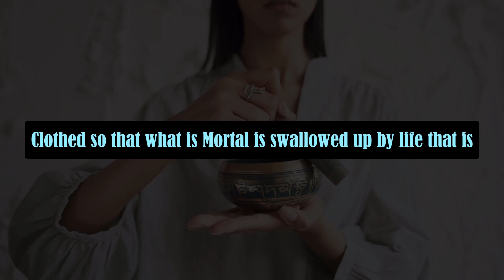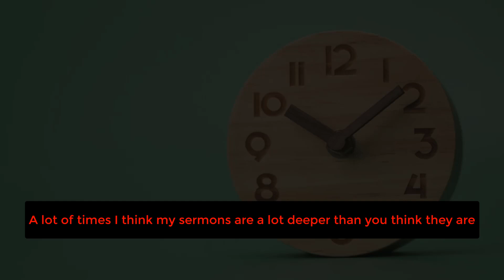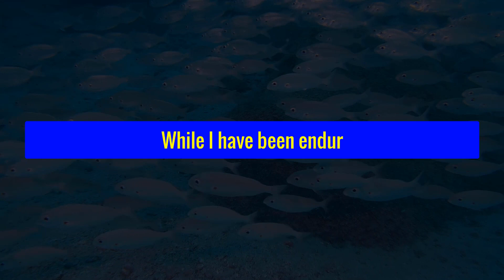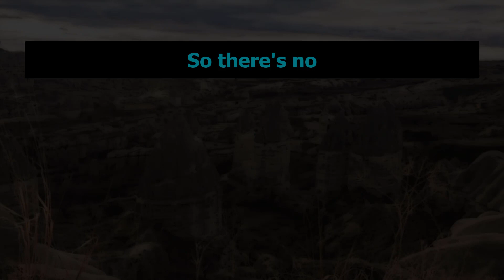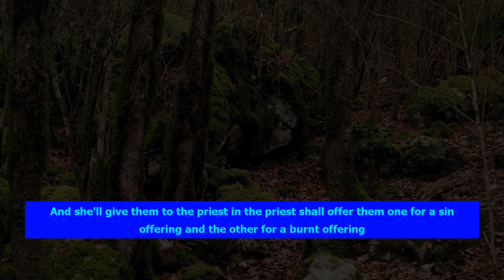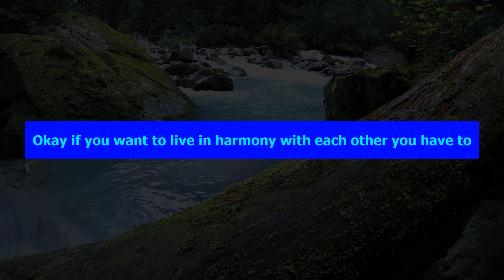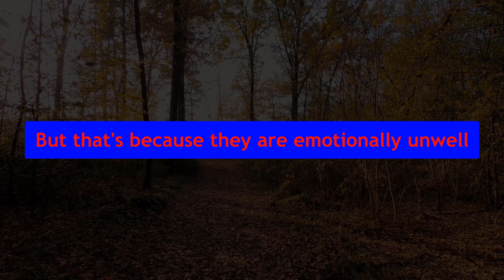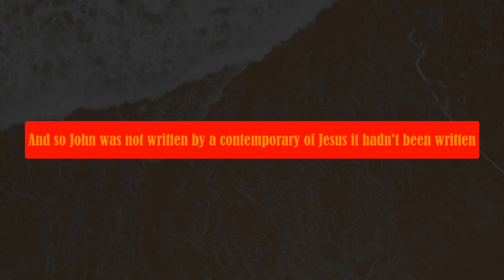60 minutes of Motivation To Change Forever | John Macarthur, Steve Harvey, TD Jakes #1610